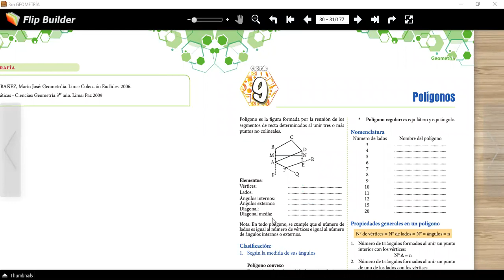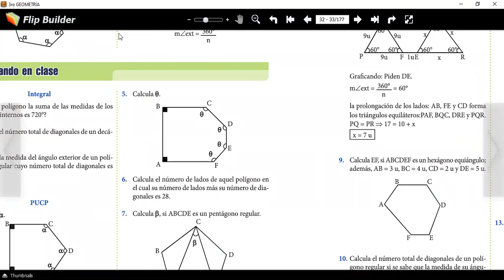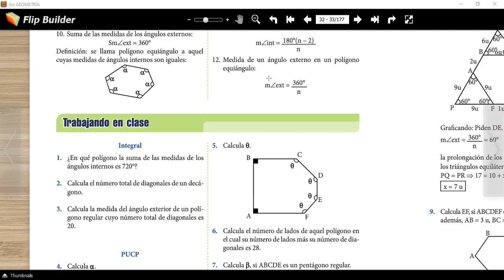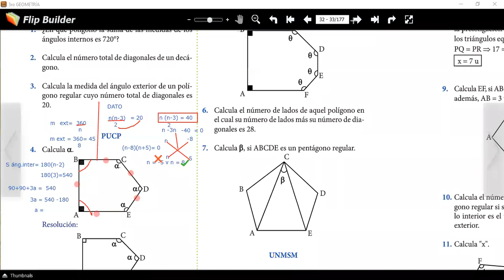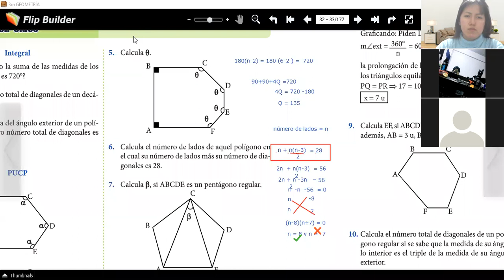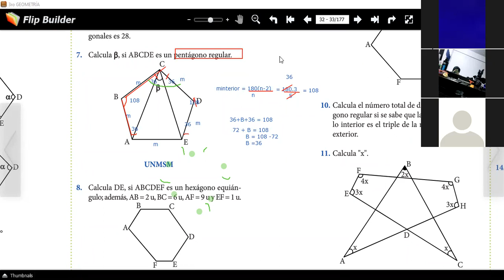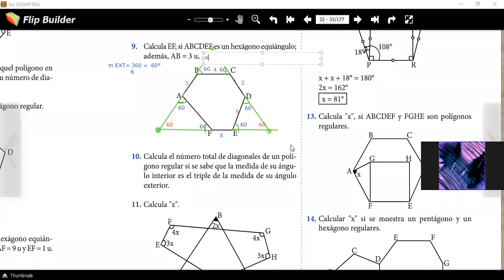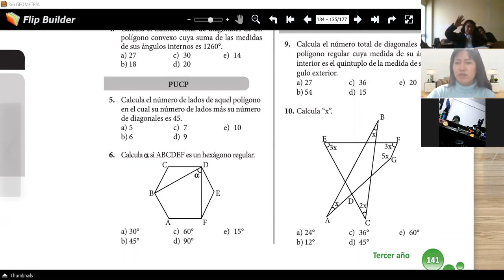Tema 9 : Polígonos (3° secundaria)